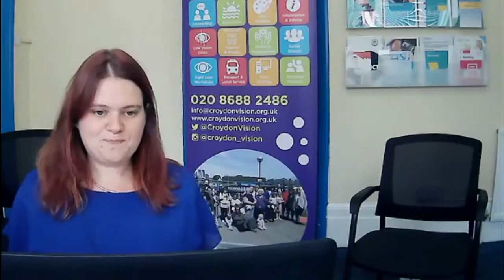Eyehealth - Blue Light and how it can effect your sight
One of our Trustees discusses blue light and how it can effect your sight - this is an upload of a Facebook Live Video